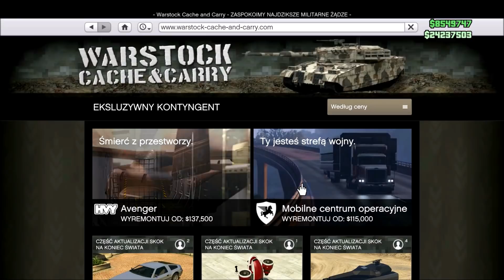PROSTE KOPIOWANIE WSZYSTKICH SAMOCHODÓW BAZIE GTA 5 GLITCH NA KASĘ NIELIMITOWANA KASA PC PS4 XBOX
ELO WITAM OGLĄDAJĄCYCH MAM DLA WAS NOWE I ZA RAZEM PIERWSZE KOPIOWANIE W BAZIE BARDZO ŁATWI I SZYBKI GLITCH NA ZARABIANIE KASY NA NOWĄ AKTUALIZACJĘ ELOO